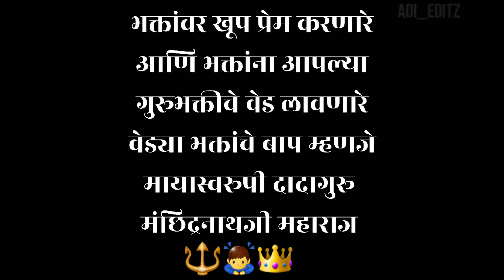Nath Yogi Parivar Nalegaon...||Ahemadnger||अलख निरंजन||आदेश|| ×Yogi machindranath status×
Enjoy the video till then